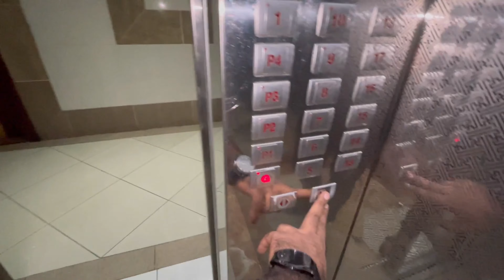JAHAZ MAI BEHTAY ✈️ | हम विमान में बैठे | TOUR VLOG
First Visit to Karachi ,Pakistan after long time.
vlog in dubai

( daily vlog ) Explore Dubai Sharjah Karachi Pakistan World